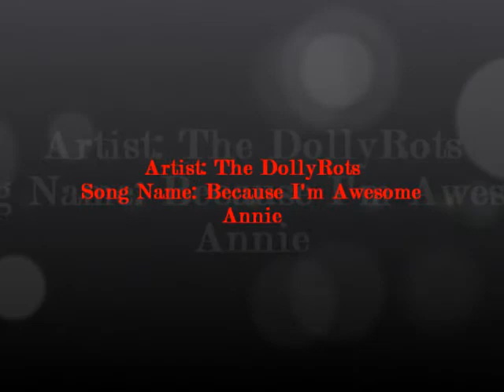The Bratayley Kids!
This Is To Bratayley An Awesome Family!